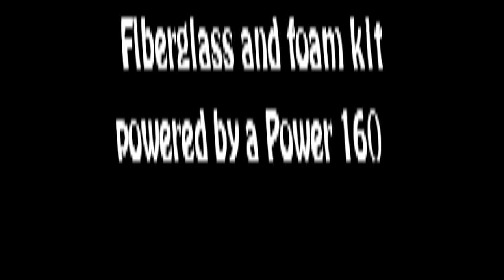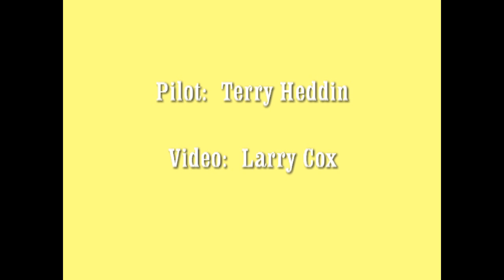spacewalker2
Terry Heddin flies his 1/4 scale Spacewalker 2.  It is built from a foam and fiberglass kit.  It is powered by a power 160 style motor.